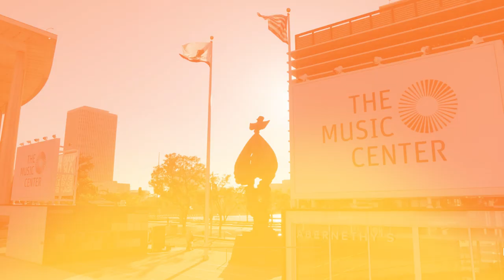How Is Art A Weapon in War? — Presented by The Music Center in Association with Zócalo Public Square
Join The Music Center and Zócalo Public Square for an evening of ideas and conversation addressing the role of art in war. There will be a special reception following the panel conversation.

Date
April 25, 2023
7:00 p.m.

Admission
FREE, but let us know you're joining!

Location
Jerry Moss Plaza

Free Public Program Presented by The Music Center in Association with @ZocaloPublicSquare

There is a long and global tradition of artists—visual, performing, and literary—creating arresting, even beautiful works that address the horrors of war. How is art used as a form of protest, to change minds as well as hearts? What happens to its meaning over time—as war persists, and as new battles erupt? And what does it say about us all that war has inspired acclaimed works from artists as diverse as Pablo Picasso, Pussy Riot, and Chimamanda Ngozi Adichie?

In 1932, amid Hitler’s rise to power, the German choreographer Kurt Jooss created The Green Table, a ballet subtitled A Dance of Death in Eight Scenes. As the Paul Taylor Dance Company brings this work to The Music Center—as part of its Glorya Kaufman Presents Dance at The Music Center series—join us for a panel discussion, moderated by Pulitzer Prize-winning author Viet Thanh Nguyen. Can such art help us now, in a moment of many international crises? And how do warmongers and politicians co-opt and commission art as propaganda? Panelists include Gelare Khoshgozaran, artist, filmmaker and writer; Michael Novak, artistic director, @PaulTaylorDance, Khalil Kinsey, COO, chief curator and creative director for the @thekinseycollection1787 and Nadya Tolokonnikova, creator, @wearepussyriot.

Featured Panelists

Gelare Khoshgozaran
Gelare Khoshgozaran's work engages with the legacies of imperial violence using film and video to explore narratives of belonging outside of the geographies and temporalities that have both unsettled our sense of home.

Viet Thanh Nguyen
Viet Thanh Nguyen is a Pulitzer Prize-winning novelist and professor of English, American Studies & Ethnicity and Comparative Literature at USC. He currently serves as the Aerol Arnold Chair of English at USC and is also a recipient of fellowships from the Guggenheim and MacArthur Foundations.

Michael Novak
A critically acclaimed Paul Taylor dancer from 2010 to 2019, Michael Novak became the second Artistic Director in the history of the Paul Taylor Dance Foundation in September 2018, having been chosen by Mr. Taylor to succeed him upon his death. Under Mr. Novak’s direction, the Paul Taylor Dance Company continues to be one of the world’s premier modern dance companies.

Khalil Kinsey
Khalil Kinsey is the COO, Chief Curator and Creative Director for the Kinsey African American Art & History Collection, an international traveling museum exhibition experienced by over 16 million visitors and cited for the President’s National Award for Museum and Library Services.

Nadya Tolokonnikova
Conceptual performance artist and activist Nadya Tolokonnikova is the creator of Pussy Riot, a global feminist protest art movement. Today, hundreds of people identify as a part of the Pussy Riot community.